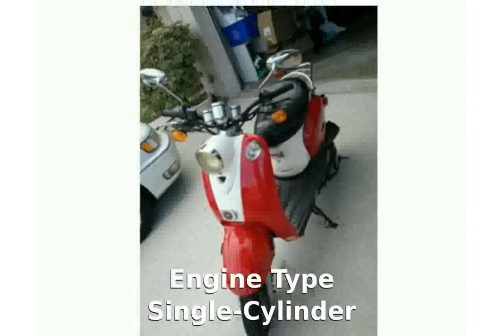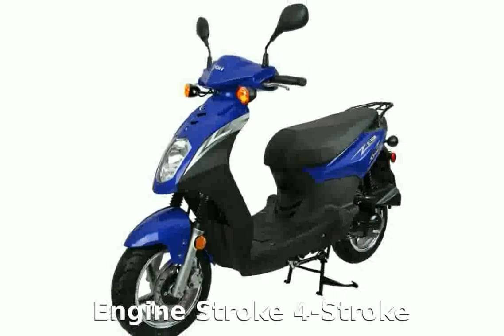2009 Schwinn Laguna 50 - Specification and Review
Dealers : Schwinn Dealers

Warranty : 24

Cylinders 1

Cooling Air

Valves 2

Front Tire (Full Spec) 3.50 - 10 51J

Rear Tire (Full Spec) 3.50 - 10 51J

2009 nba draft
2009 mashup
2009 royal rumble
2009 kentucky derby